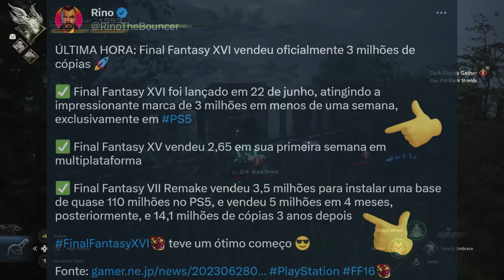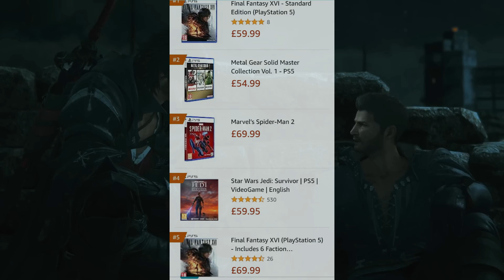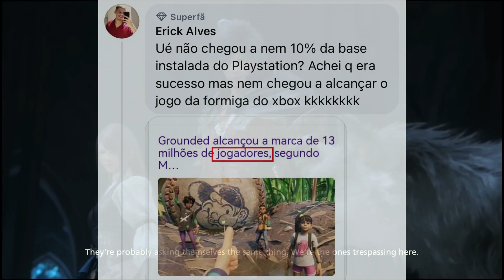FINAL FANTASY XVI é um ENORME SUCESSO e Caixistas entram em COLAPSO!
Parabéns Square e Sony!!!

► PSN ID: Mazinho47
► Gamertag: MaThEuSo 47